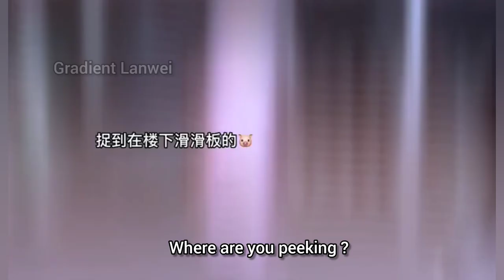BJYX- DD's voice heard in GG's Vlog! Need to switch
DD's voice heard in GG's vlog.